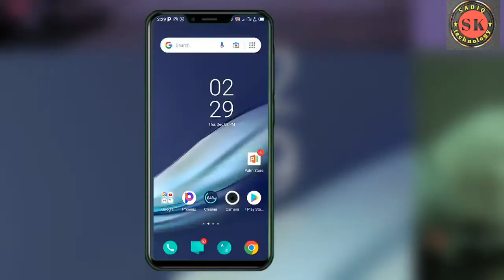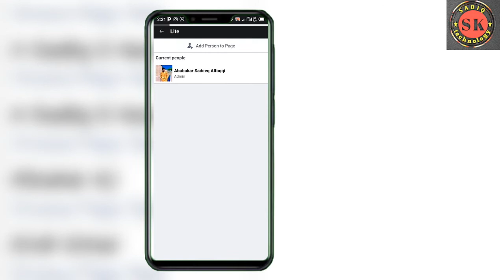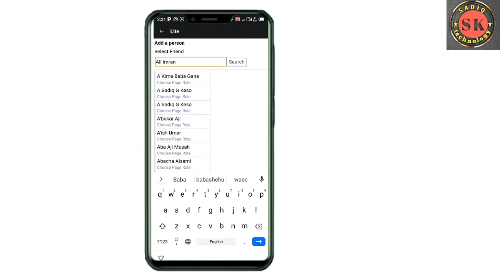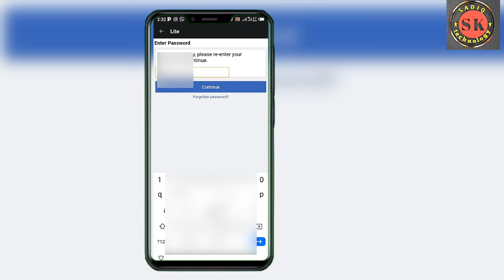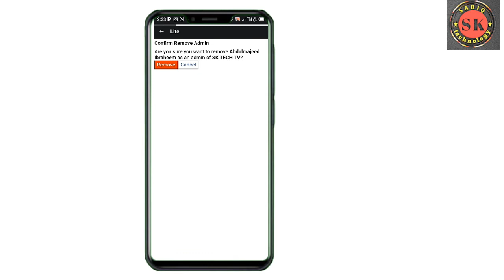How to Give Someone an Admin Role on Your Facebook Page(Yadda zakabawa abokin ka admin na paga a fb)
This SADIQ tech tv teaches you how to give someone an admin role on your Facebook Page.